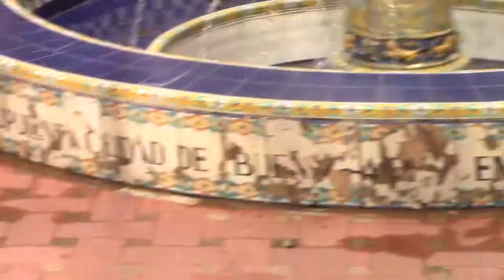09 PATIO ANDALUZ POR JUAN LAZARA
Monumentos, José Fioravanti, Historia del Arte, Patrimonio Público, Turismo

Videos de la clase pública que el prof. Juan Lázara brindó a sus alumnos deL CURSO DE MONUMENTOS PÚBLICOS DE ESEADE. Se visitaron los monumentos del entorno de la institución, partiendo desde Plaza Italia hasta llegar al Rosedal.

Categoría
Formación